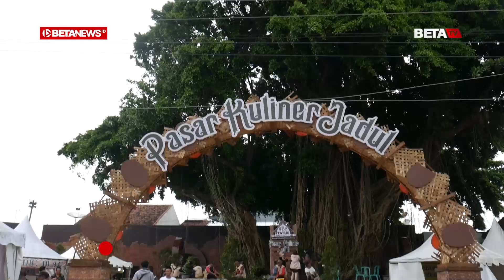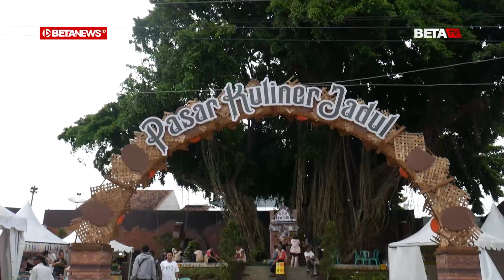Pasar Kuliner Jadul Rangkaian Ta'sis Menara Kudus Diserbu Warga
BETANEWS.ID, KUDUS – Para pengunjung tampak berbondong-bondong datang ke lokasi Pasar Kuliner Jadul dalam rangkaian acara Ta’sis Menara Kudus 1444 Hijriah di Alun-alun Kulon, Sabtu (4/2/2023). Mereka tampak berkeliling di deretan stand mencari hidangan yang akan dinikmati.

Sekretaris Panitia Ta'sis Menara Kudus, Muhammad Kharis, mengatakan, kuliner tempo dulu yang tersedia itu seperti intip ketan khas Kudus, nasi jangkrik, sego ontong, dan dawet khas Kudus. Menurut Kharis, pihaknya menyediakan 21 stand untuk ditempati pelaku usaha yang biasa menjual makanan tradisional.